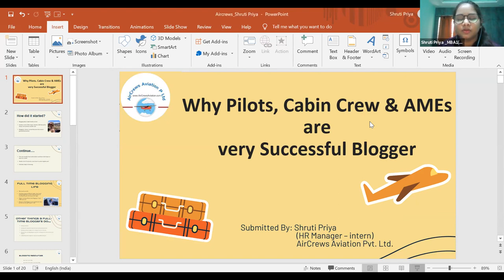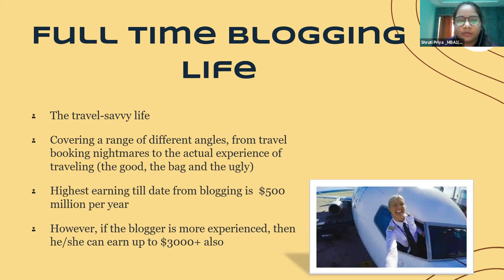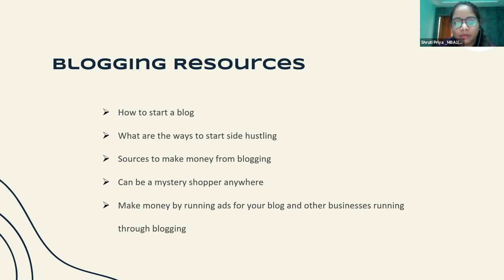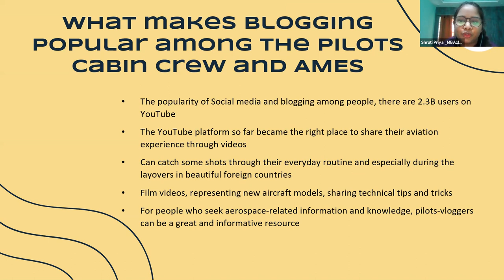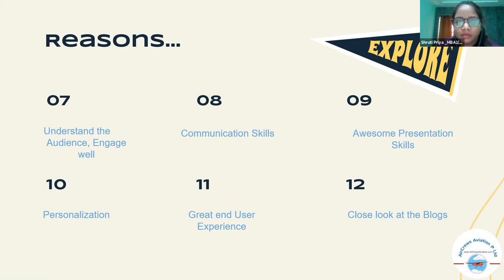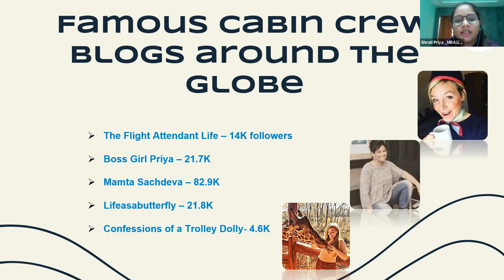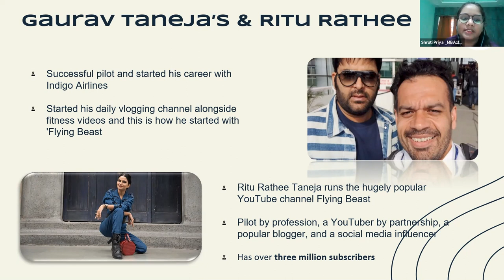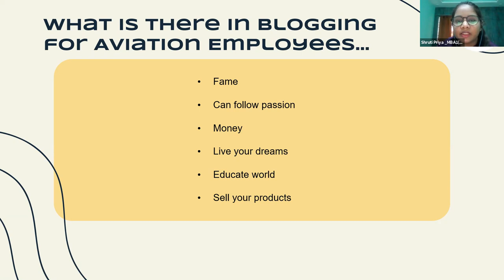Pilots Cabin Crew and AMEs are very Successful Blogger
Bell Icon  🛎️